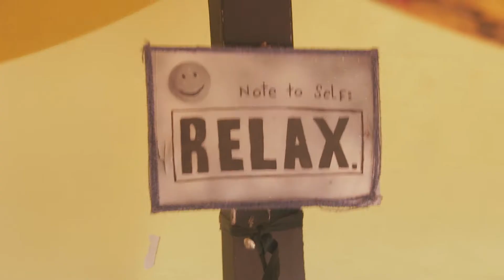Hippie Home in Coron, Philipines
I stumbled upon this wonderful place in Coron, Philipines.
Instead of doing a regular Vlog I decided to make a video specifically for this place. I so nice and chill. It's not a regular bar/restaurant its more like a home. Because the people who own the place are also living there but thy are inviting totally strangers and friends to hang out. You can drink and order food but also listen to live music and play board games with friends. You can even jump in and jam with the band as I have done =)..

Totally recommend this place.